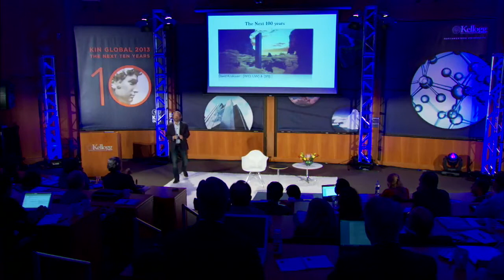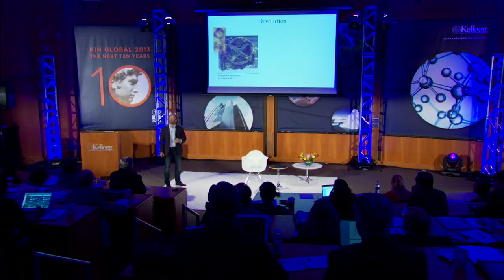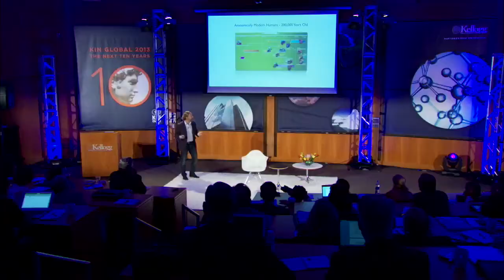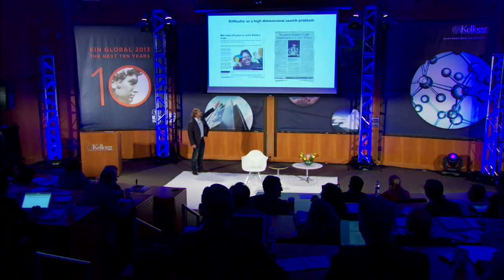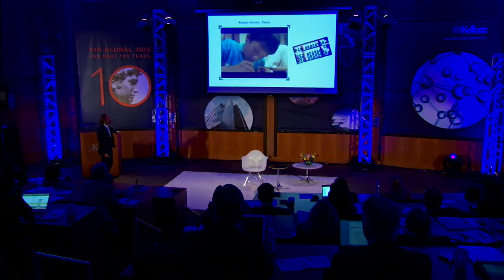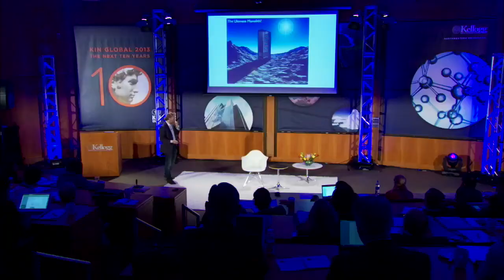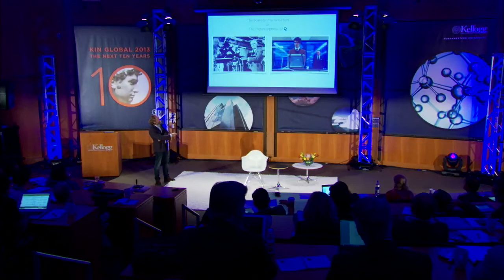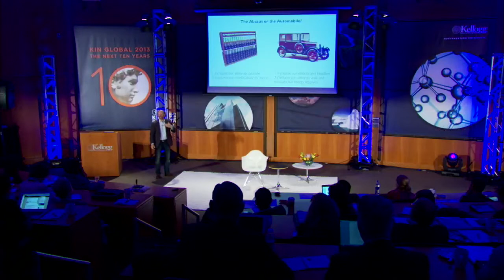David Krakauer at TWIN Global 2013 The Next 100 Years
Evolutionary theorist, David Krakauer, takes us on a journey through the evolution of intelligence, from the big bang to the brain.  Along the way, he asks the question...should computers become more like an abacus or an automobile?